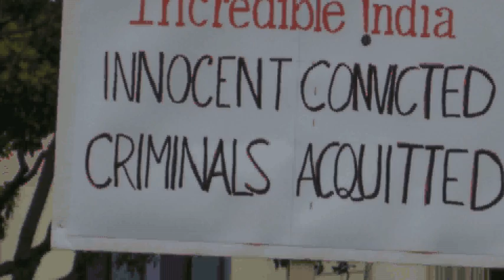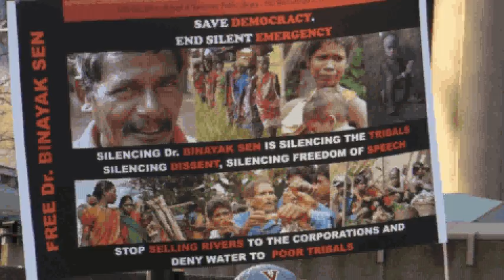Jonathan Fine on Binayak Sen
I called Dr. Jonathan Fine on the 5th of Feb. He was in Chattisgarh, and had a lot to say about Dr. Binayak Sen. Dr. Fine is 80 years old. He founded the Physicians for Human Rights, in USA and is a co-founder of International Federation of Health and Human Rights in the Netherlands.